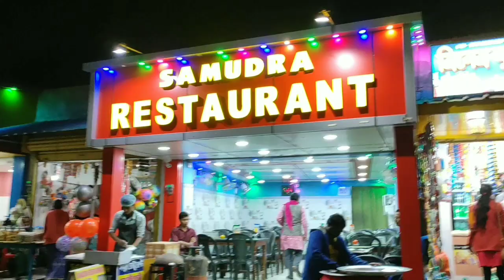Sudden Plan || Post Lockdown Trip || Part - 1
Hello Fam
Welcme back to AnkyzLifestyle.
sudden plan , howrah to digha train

This video is all about my first vaccation after lock down. I hope you all will love this very first vaccation vlog on my channel.

This trip vlog will take few parts, as its a long one. So plese keep looking for all the continuation parts and please support me.

XOXO